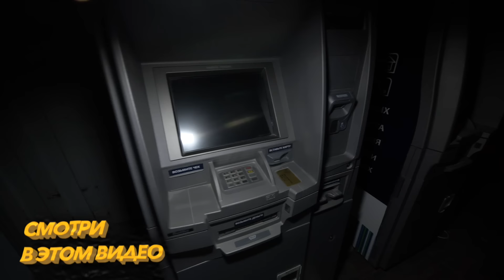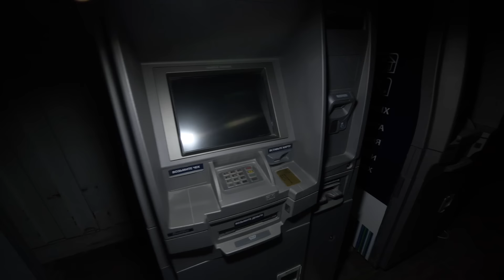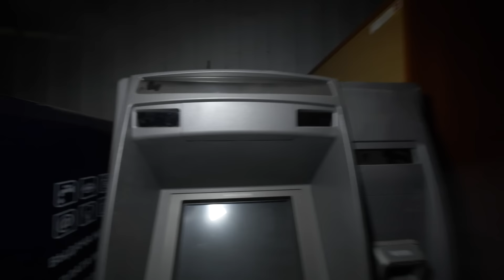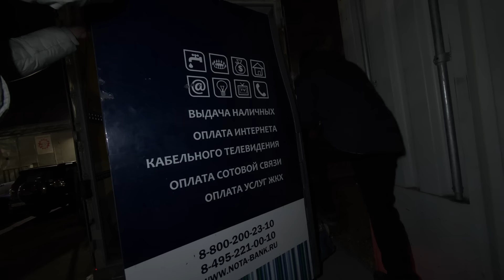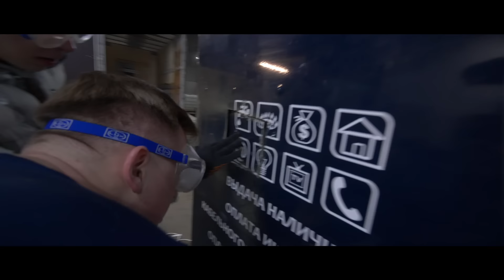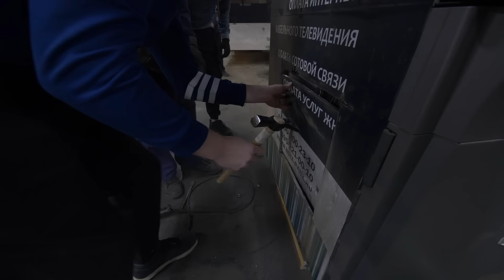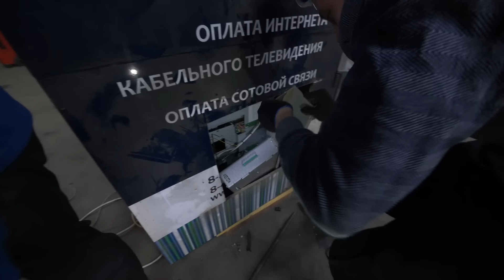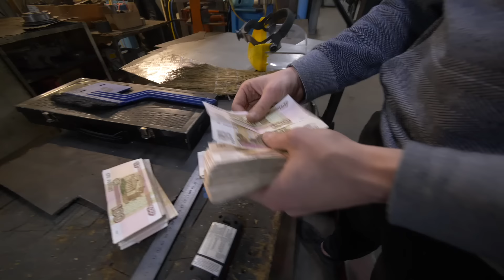КУПИЛ ЗАБРОШЕННЫЙ БАНКОМАТ НА АУКЦИОНЕ и РАЗБОГАТЕЛ!!!! моя реакция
Привет, друзья! В этом видео я купил настоящий заброшенный банкомат за 150.000 рублей! А что оказалось внутри... Настоящая халява ..) Интересно ? Не буду спойлерить, смотри ролик! ;)